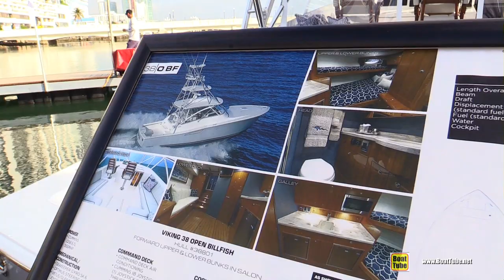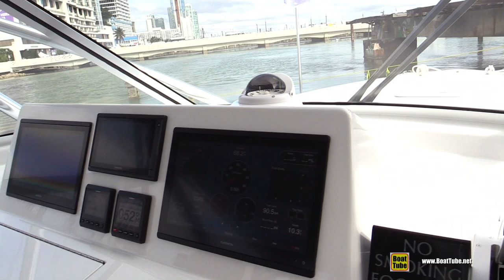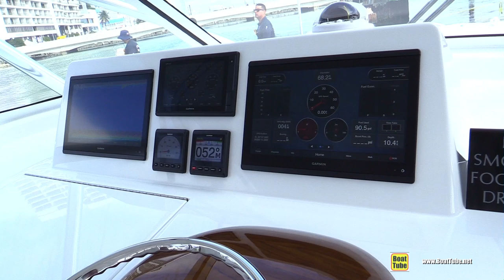2020 Viking 38 Open Fishing Boat - Walkaround Tour - 2020 Miami Yacht Show